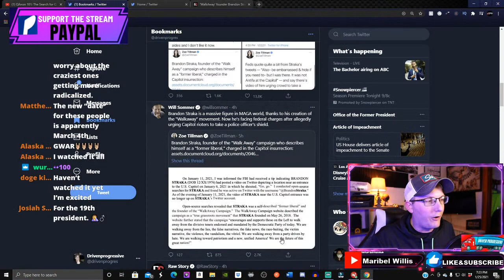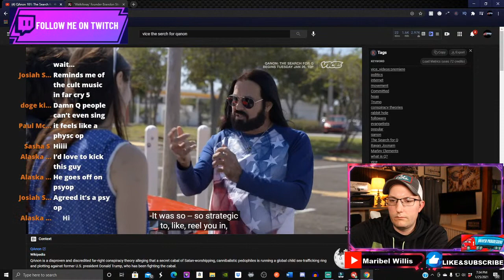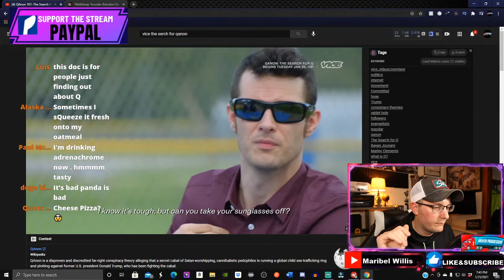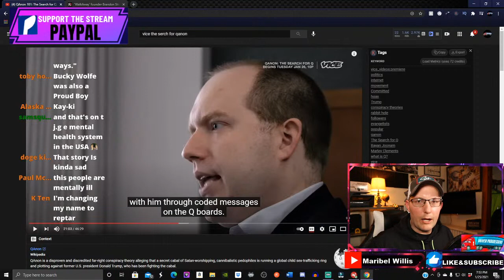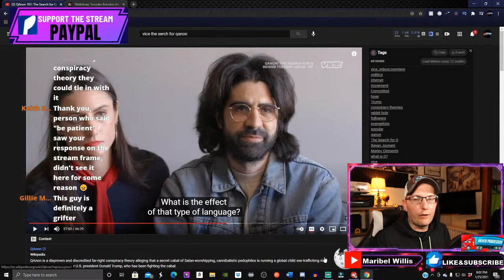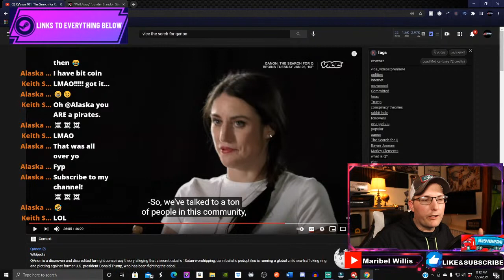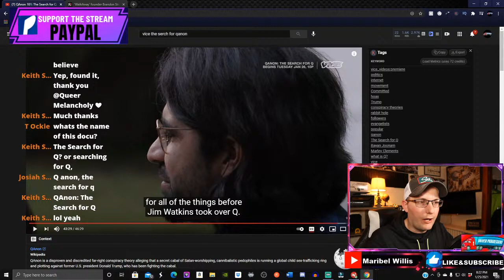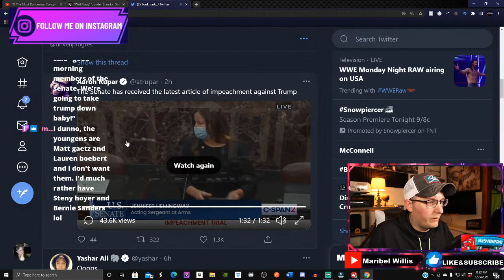Vice the search for Q documentary